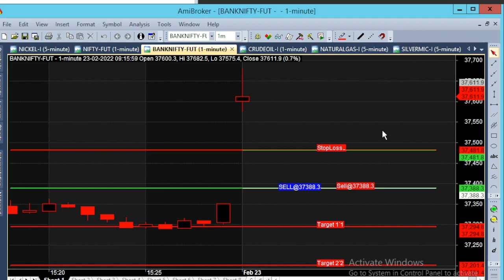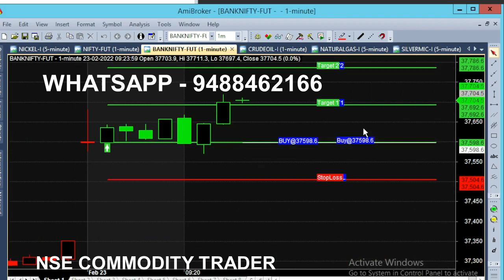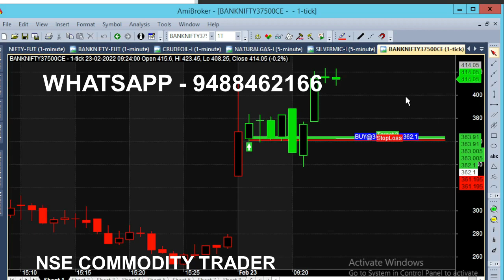Bank Nifty 1 Minute Scalping Trading | Bank Nifty Option 95 Point Target Achieved in 7 Minutes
Bank Nifty Option Scalping Trading Technique, 1 Minute Scalping Technical Analysis. 95 Point Target Achieved & 100 Point Movement in 7 Minutes Trading. Banknifty Intraday Scalping Trading Techniques.

⏱️⏱️TIME CODES⏱️⏱️
0:00​ - 9.15 AM
0:05 - Gap Up Market Opened
0:50 - Candle Colors
1:00​ - Bank Nifty 90 Point Target achieved
1:40​ - Previous Day Calls Analysis
2:40​ - Bank Nifty Option
3:10​ - At the Money Option